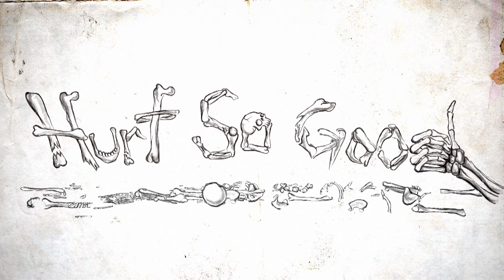Hurt So Good - Official Trailer - Legs of Steel [HD]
Hurt So Good is now available on Echoboom Sports.

Skiing is a roller coaster of emotions. Nothing is comparable to the dream like feeling of being in the mountains, and nothing charges your soul like the buzz that comes with stomping a new trick or blazing your own line through deep snow. With such highs, come inescapable lows - frustration, disappointment and worst of all, the injuries that keep you from the thing you love most.  Through all this pain, however, you'll always find yourself coming back for more...simply because it hurt so good. Join the LOS crew in the ultimate journey as the boys do battle with winter.  Witness the LOS approach to creating a unique urban section in Innsbruck, a city gripped by the darkness of early winter.  Then observe the clouds break over the Alps to reveal timeless powder days around Europe.  Follow the heart-stopping fear of the athletes deep into the Canadian backcountry and then onto warmer days at the infamous Glockner road gap.  Ultimately, you're left wondering... where next?